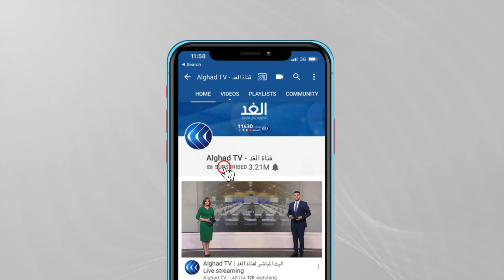من إيطاليا.. مورينيو يجهز فريقه بالتقنيات الحديثة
ليست فقط تصريحاته وأفعاله هي المثيرة الجدل
لكن طريقة عمله المختلفة أيضا المدرب المخضرم جوزيه مورينيو.
تعاقد مؤخرا مع نادي روما الإيطالي لكن هذا لا يعد خبرا مثيرا
خاصة أن أغلب محبي الرياضة يعرفون هذا الخبر مسبقا
لكن المثير حقا هو استخدامه لطائرة بدون طيار
لتصوير تدريبات فريقه.